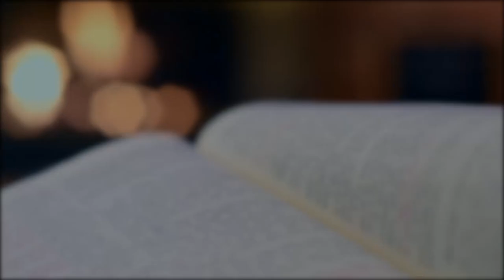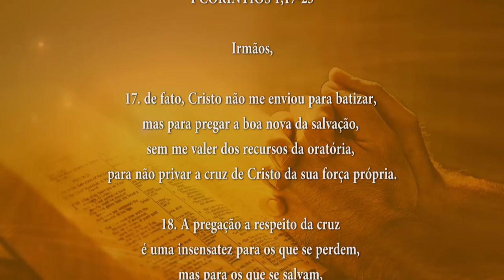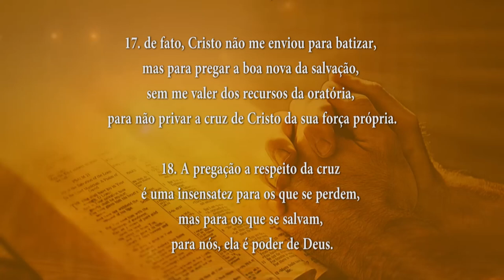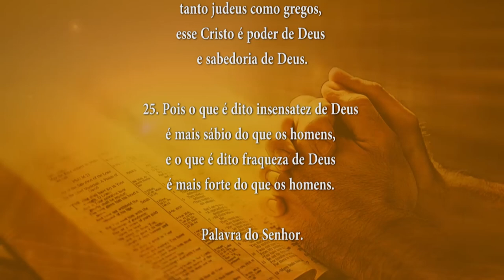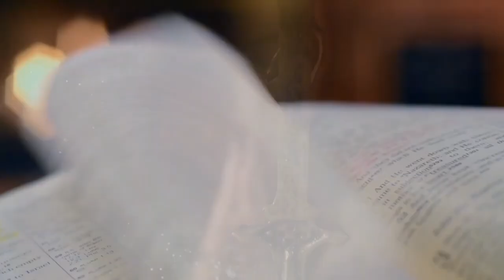PALAVRA DE DEUS MEDITADA 30/08/2024